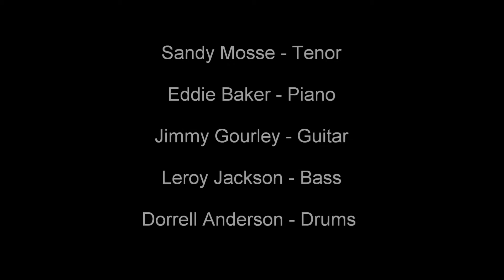Sandy Mosse - Straight Life - 1956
Straight Life (Ira Schulman)

Sandy Mosse - Tenor
Eddie Baker - Piano
Jimmy Gourley - Guitar
Leroy Jackson - Bass
Dorrell Anderson - Drums

Recorded in Universal Studios, Chicago, July 6, 1956
From the original Album : Sandy Mosse ‎– Chicago Scene